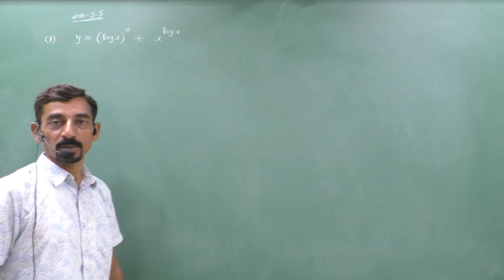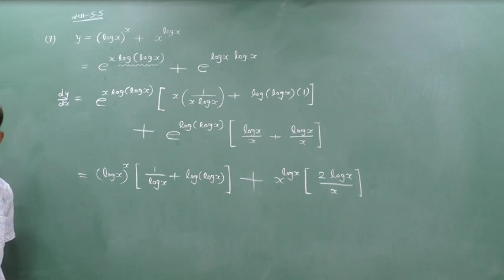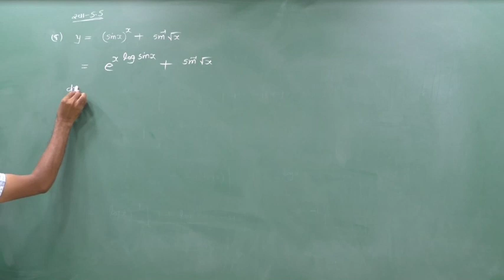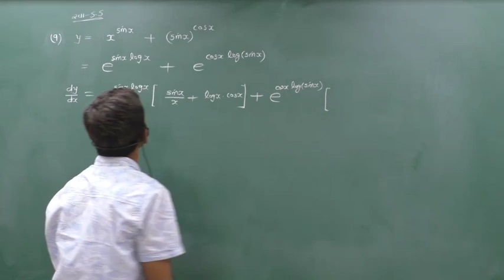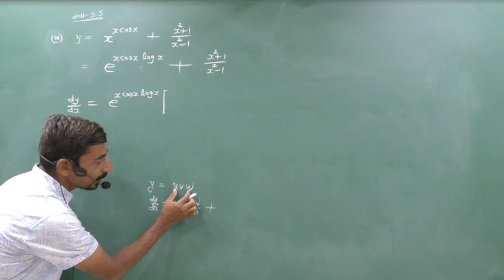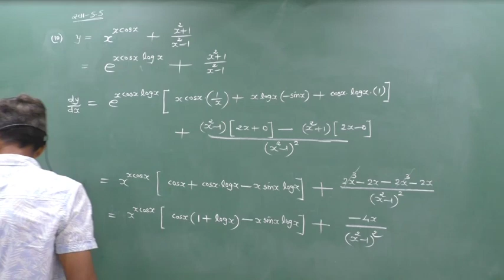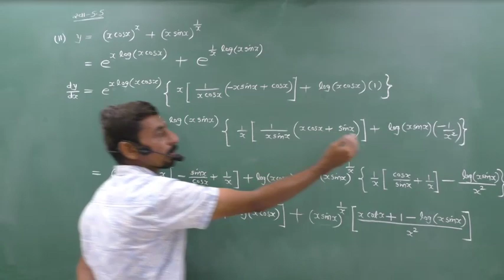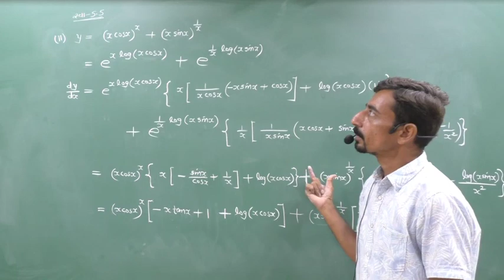std.12 સાતત્ય અને વિકલન (સ્વાધ્યાય 5.5)